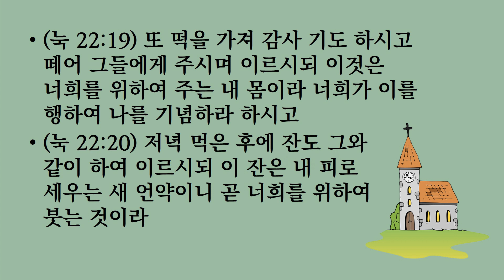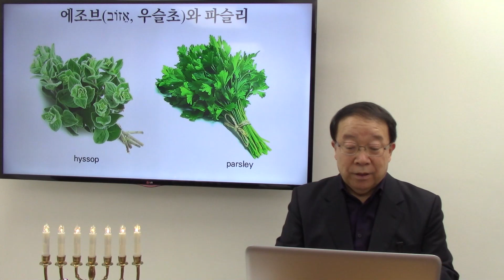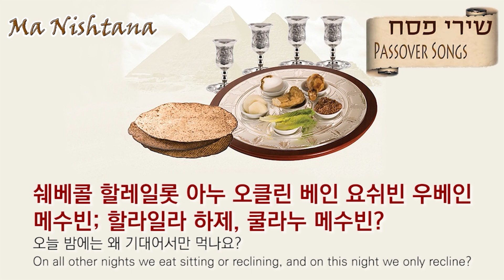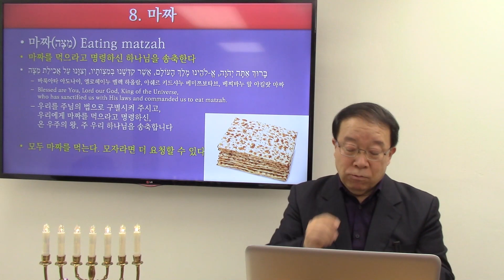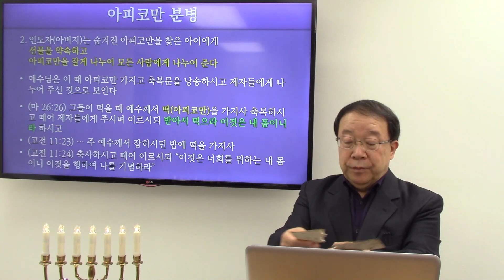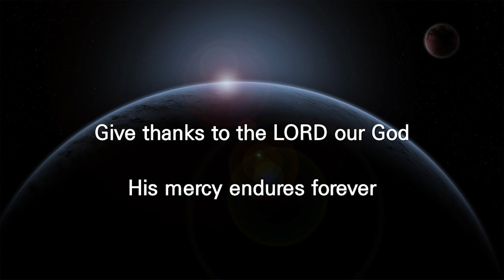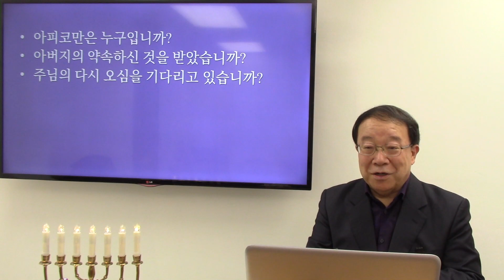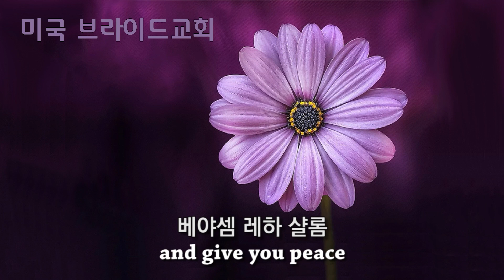유월절 세데르 실제 | 성찬식의 기원 | 어린양 | 무교병 | 마짜 | 쓴나물 | 수난, 십자가, 부활, 성령강림, 부활, 승천, 재림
Song The Lord Bless You and Keep You
Artist Susanna Galer